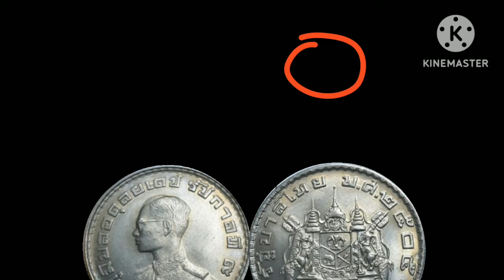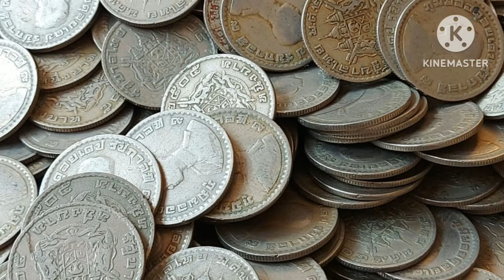เหรียญ1บาท หลังตราแผ่นดิน ปี2505 แบบไหนที่ รับซื้อ หลักหมื่น คริปนี้มีคำตอบ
เหรียญ1บาท ปี 2505 แบบไหนที่ประกาศรับซื้อหลักหมื่น
เหรียญบาทรุ่นที่ 2 ในรัชกาลที่ 9 ทดแทนเหรียญบาทรุ่นแรก (รุ่นพ.ศ. 2500)
ด้านหน้า เป็นพระบรมรูปพระบาทสมเด็จพระเจ้าอยู่หัวภูมิพลอดุลยเดช ครึ่งพระองค์ ผินพระพักตร์เบื้องซ้าย พระบรมรูปไม่ละเอียดเท่าเหรียญกษาปณ์รุ่นแรก บริเวณขอบเหรียญด้านบนมีพระปรมาภิไธย “ภูมิพล อดุลยเดช รัชกาลที่ ๙” บริเวณริมขอบเหรียญมีลายกลีบบัวขนาดเล็กล้อมเป็นวงรอบเหรียญ

ด้านหลัง เป็นรูปตราแผ่นดินสมัยรัชกาลที่ 5 ยอด พระมหาพิชัยมงกุฎไม่มีรัศมี บริเวณขอบด้านบนมีข้อความว่า “รัฐบาลไทย พ.ศ. ๒๕๐๕” บริเวณขอบด้านล่างมีข้อความบอกราคา “หนึ่งบาท” บริเวณ ริมขอบเหรียญมีลายกลีบบัวขนาดเล็กล้อมเป็นวงรอบเหรียญ

         เหรียญกษาปณ์นิกเกิลตราพระบรมรูป – ตราแผ่นดิน พ.ศ. 2505 ราคา 1 บาท มีลักษณะทั่วไปเป็นเหรียญกลมแบน ขอบเฟือง ขนาดเส้นผ่าศูนย์กลาง 27 มิลลิเมตร มีส่วนผสมระหว่างทองแดงกับนิกเกิลในอัตราส่วน 75 : 25 ผลิตจากโรงกษาปณ์ไทย ออกใช้เมื่อวันที่ 4 ธันวาคม พ.ศ. 2505 เหรียญกษาปณ์รุ่นนี้มีเพียงชนิดราคาเดียว ซึ่งผลิตออกใช้เพิ่มเติมในระบบและทดแทนเหรียญกษาปณ์รุ่นก่อน (รุ่น พ.ศ. 2500) ด้านหน้าเหรียญได้อัญเชิญพระบรมรูปพระบาทสมเด็จพระเจ้าอยู่หัวภูมิพลอดุลยเดชครึ่งพระองค์ ขอบด้านบนมีพระปรมาภิไธย “ภูมิพลอดุลยเดช รัชกาลที่ ๙” บริเวณริมขอบเหรียญมี ลายกลีบบัวขนาดเล็กล้อมเป็นวงรอบเหรียญ ส่วนด้านหลังเหรียญเป็นรูปตราแผ่นดินสมัยรัชกาลที่ 5 ยอดพระมหาพิชัยมงกุฎไม่มีรัศมี บริเวณขอบด้านบนมีข้อความว่า “รัฐบาลไทย พ.ศ. ๒๕๐๕” บริเวณขอบด้านล่างมีข้อความบอกราคา “หนึ่งบาท” บริเวณริมขอบเหรียญมีลายกลีบบัวขนาดเล็กล้อมเป็นวงรอบเหรียญมีรายละเอียดแตกต่างจากเหรียญกษาปณ์เงินตราพระบรมรูป – ตราแผ่นดิน พ.ศ. 2500 ซึ่งเป็นเหรียญบาทรุ่นแรกในรัชกาลที่ 9

หมายเหตุ เหรียญกษาปณ์ชนิดนี้มีการผลิตออกใช้ต่อมาหลายครั้ง แต่ไม่เปลี่ยนเลขปีพุทธศักราชที่ผลิตบนหน้าเหรียญ